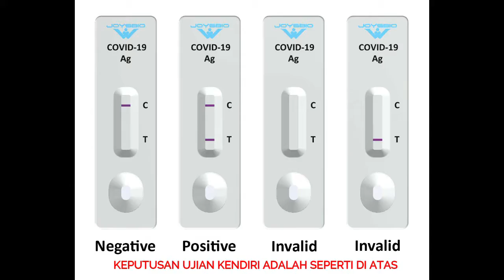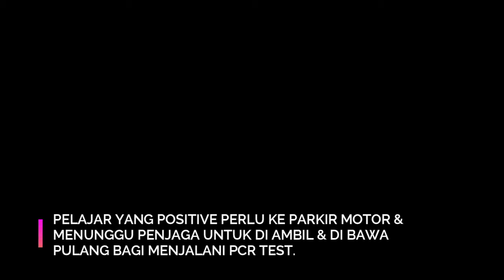SIMULASI PENDAFTARAN PELAJAR - PASCA PKP 3.0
Video ini adalah simulasi perjalanan Hari Pendaftaran Pelajar pasca PKP 3.0